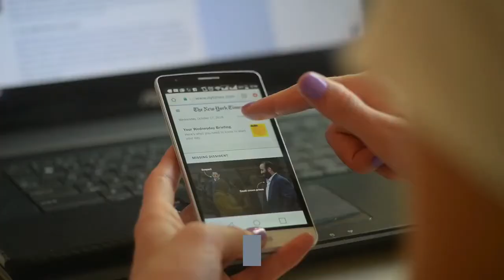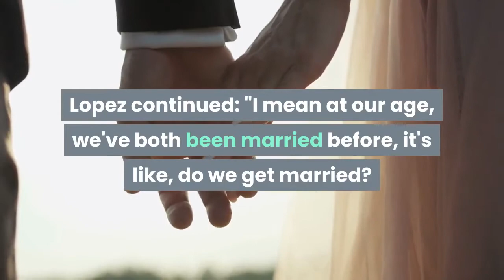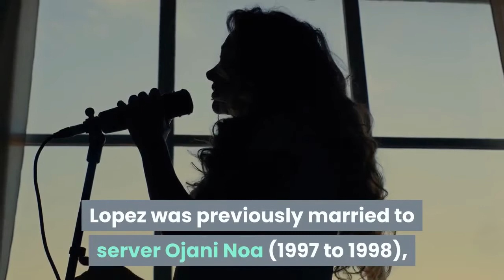Jennifer Lopez and Alex Rodriguez end engagement after 2 years Reports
Jennifer Lopez and Alex Rodriguez have called it quits. The former power couple has split following their two-year engagement, according to People magazine and E! News. Page Six first reported the news. Lopez is currently in the Dominican Republic shooting the romantic comedy, "Shotgun Wedding."USA TODAY has reached out to Lopez and Rodriguez's reps for comment. The duo made their red carpet debut in May 2017 at the Met Gala, and have been pretty inseparable ever since. Lopez called Rodriguez her "twin soul" during her Michael Jackson Video Vanguard Award speech at the 2018 MTV VMAs. Lopez and Rodriguez became engaged in March 2019 after the former baseball star popped the question to Lopez during a romantic, beach getaway. "She said yes,"  Rodriguez captioned a sunset picture of a giant engagement ring on Lopez's finger. They were scheduled to tie the knot in Italy in June 2020, before the coronavirus pandemic hit mid-March. In April, Lopez told Ellen DeGeneres that her future nuptials are "in a holding pattern like the rest of the world.""Honestly, I really don't know what's going to happen now as far as dates or anything like that," Lopez said on "The Ellen DeGeneres Show" on April 7. "It's just something we're going to have to wait and see in a few months how this all pans out."In December, the "Hustlers" star revealed on Andy Cohen's radio show she was questioning whether or not to walk down the aisle."We've talked about (not getting married) for sure," Lopez responded to Cohen, after he asked her about Goldie Hawn and Kurt Russell's relationship. (The couple has been together for over 35-years and never married.) Lopez added, "With like the Goldie thing and Kurt, you think, do you have to? Should we?"Lopez continued: "I mean at our age, we've both been married before, it's like, do we get married? Do we not? What does it mean for us? And it's just, it comes down to like personal, like, what do you want to do? There's definitely no rush though."She added that it was "really sad" to postpone their summer wedding."We had planned it all," Lopez told Cohen on Dec. 21. "So in March or April, we're looking down the pipe and we're going, 'This is maybe not going to happen.' Italy's the worst place in the world. And we were going to get married in Italy. I was like, 'OK, we got to cancel everything.'"Lopez was previously married to server Ojani Noa (1997 to 1998), dancer Cris Judd (2001 to 2003) and singer Marc Anthony (2004 to 2014), with whom she shares 13-year-old twins, Maximilian "Max" David and Emme Maribel. Rodriguez was married to  Cynthia Scurtis from 2002 to 2008. They have two daughters: Natasha Alexander, 16, and Ella Alexander, 12.